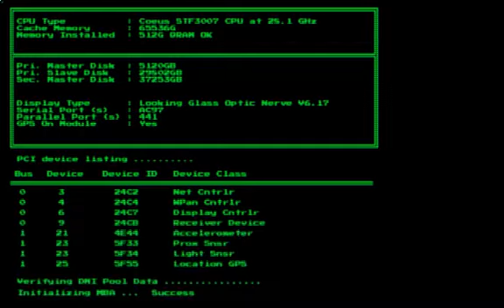System Shock Remake Gameplay #1.(Steam Deck/PC)